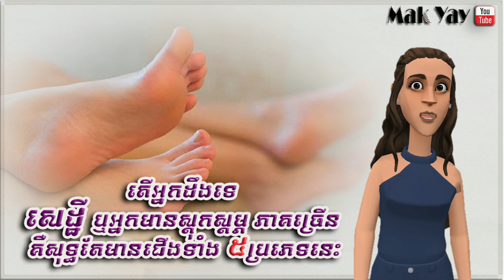តើអ្នកដឹងទេ សេដ្ឋីឬអ្នកមានស្ដុកស្ដម្ភភាគច្រើន គឺសុទ្ធតែមានជើងទាំង ៥ ប្រភេទនេះ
សូមស្វាគមន៍មកកាន់ឆាណែល Mak Yay កែវ ច័ន្ទដាវណ្ណ Official
Welcome to Mak Yay Official .
Channels talk about ...

-រក្សាសិទ្ធិគ្រប់បែបយ៉ាង